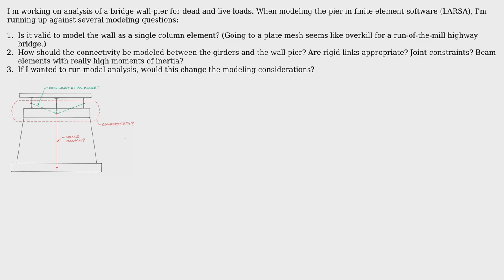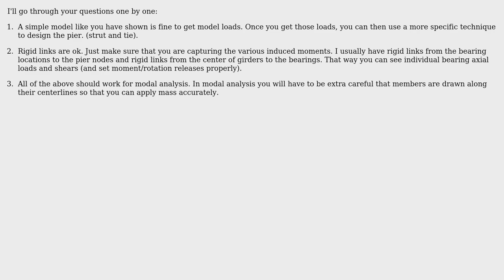Engineering: Simple Finite Element Modeling of Wall Piers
With thanks & praise to God, and with thanks to the many people who have made this project possible! You are responsible for your own actions.